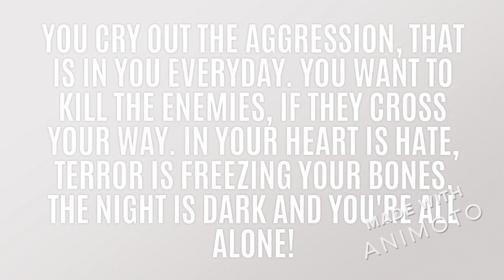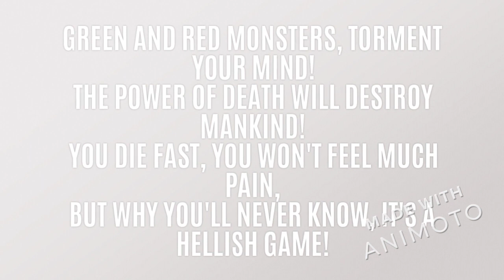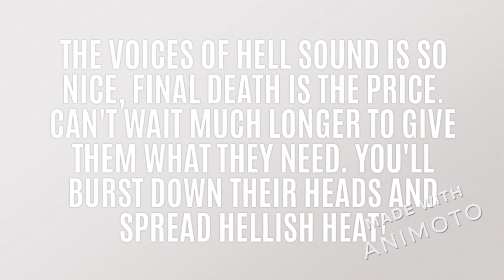Chemical Disaster - "Endless Pain" (Kreator cover)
Taken from "Pain of Chemical Sufferings" (2019) split-cd with IN PAIN (Violent Records & other undeground labels)

SRC live pics by Flavio Hopp